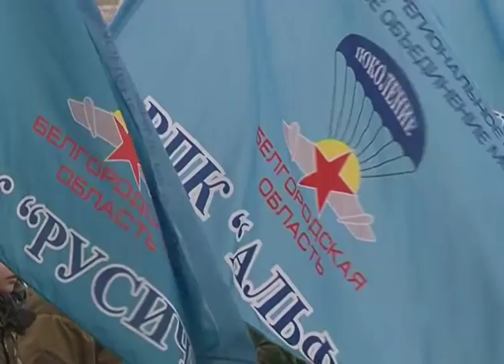Марш-бросок в память о подвиге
Преодоление себя в память о героях. Воспитанники 24-х военно-патриотических клубов области при поддержке фонда «Поколение» Андрея Скоча провели акцию, посвященную подвигу легендарной шестой роты Псковской десантной дивизии. 15 лет назад ее бойцы вступили в неравный бой с отрядами чеченских боевиков, на протяжении суток удерживали важную высоту, из 90 десантников выжили лишь четверо. В память об их бессмертном подвиге ребята совершили марш-бросок. Продолжит Екатерина Присенко.